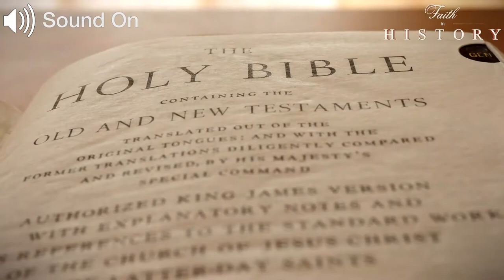True Story of Johnny Appleseed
John Chapman, better known as Johnny Appleseed, was an American pioneer nurseryman who introduced apple trees to large parts of Pennsylvania, Ohio, Indiana, Illinois, and Ontario, as well as the northern counties of present-day West Virginia.

Driven by his faith, he spread the word of God with his obsession with plant life. He also was a middle man between the colonists and the native Americans.